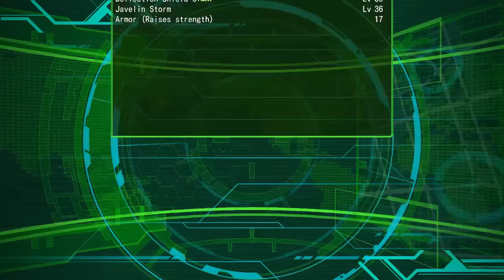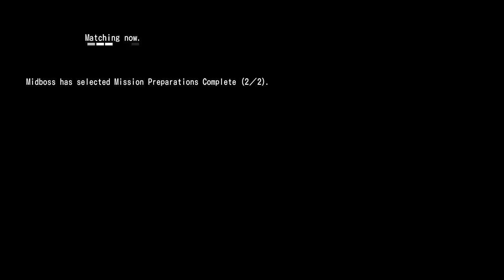Earth Defense Force 4.1 - Blind Hard Difficulty Let's Play Part 9 - What is it? Dragons?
In today's story, I became a police peacock (37:27) as we encountered  a new enemy type for the day - Dragons (39:35) in our fancy flame throwing helicopter.  We also get to see another fun new toy today, the Ambulance (1:53:05)